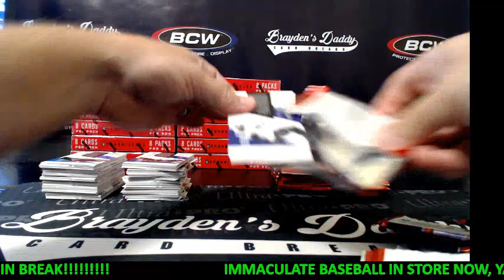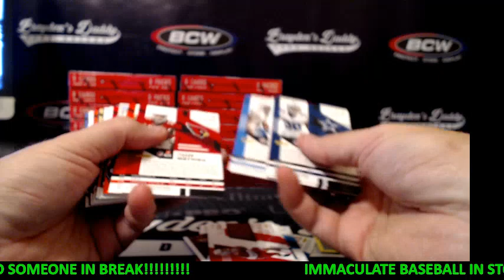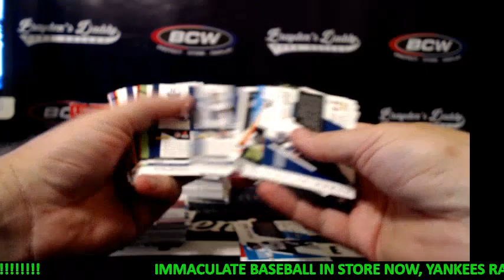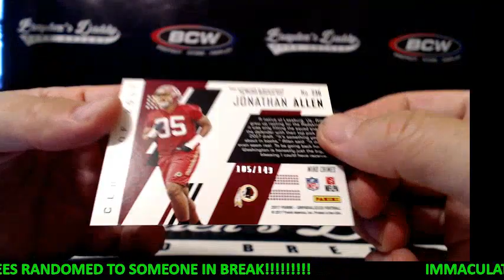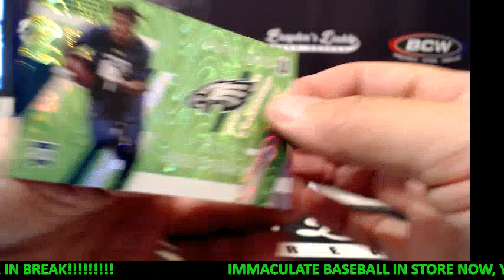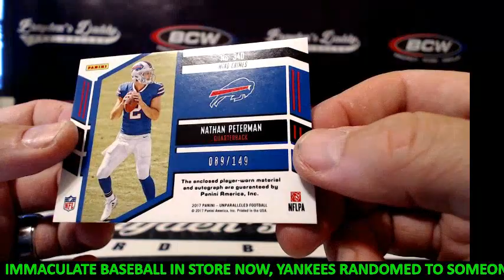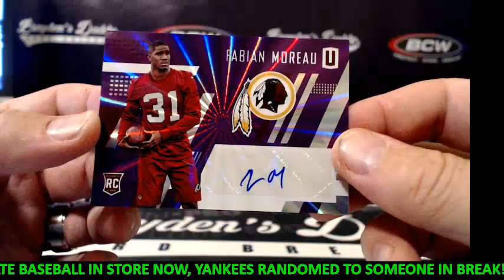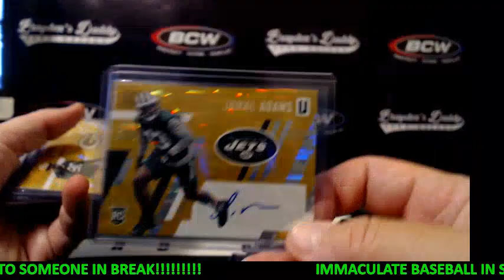2017 UNPARALLELED FOOTBALL FULL CASE PYT #4 AUGUST 11, 2017